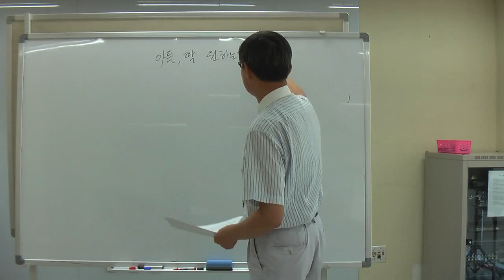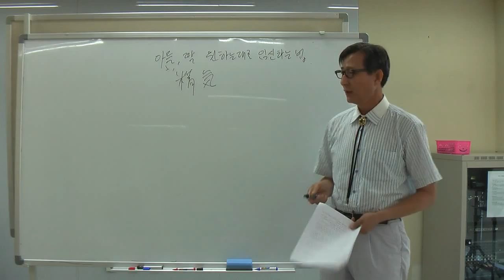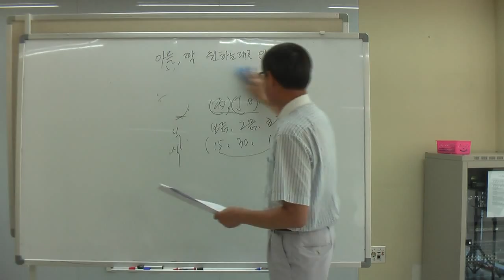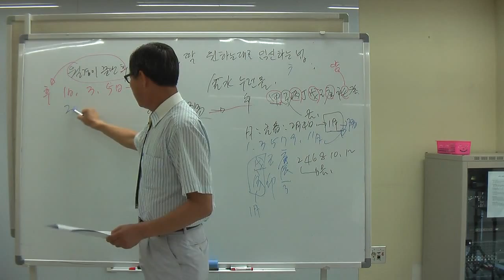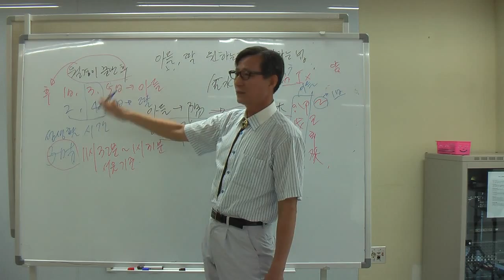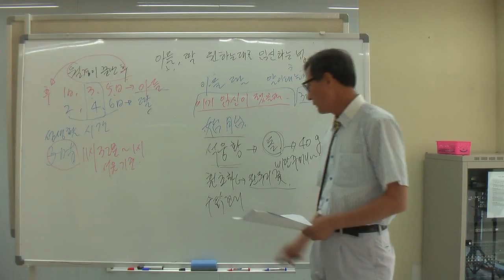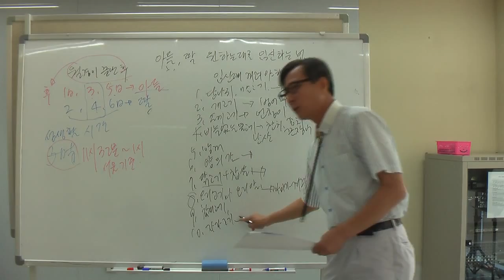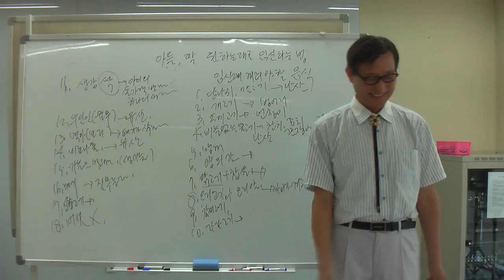아들, 딸 원하는 대로 낳는 법(동의보감 내용중에서 발췌)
3만원 입금하시면 자료 보내드립니다
계좌: 국민은행  안국준 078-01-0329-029

동의보감에 기술되어 있는 아들, 딸 원하는 대로 임신하는 법과 택일, 성생활 할 때 삼가야 할 것들, 임신중 딸을 아들로 되게 하는 법, 임신 때 꺼려야 할 것들, 임신 중에 먹지 말아야할 음식, 임신 중의 몸 관리. 강의 내용중 성생활 시간은 子時에서 亥時로, 맥아는 보리가 아니라 엿기름으로정정합니다.